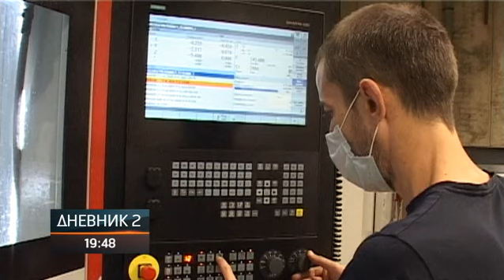Ističe rok preduzećima da predaju zahtjeve za podsticaje